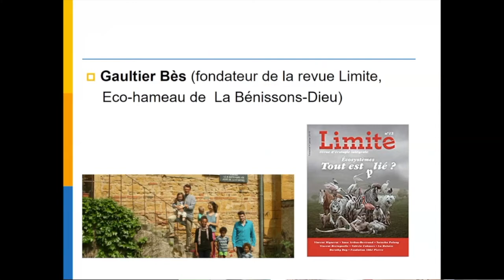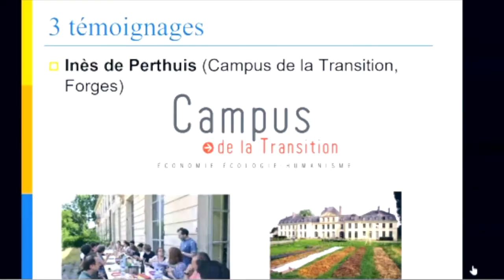Témoignage Ines de Pertuis